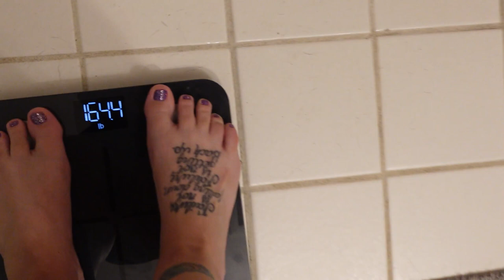Daily Weight Loss Vlog | Sick Again | Day 53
Join me on my daily weight loss journey as I encounter unexpected obstacles and challenges. In this vlog, I get sick and have to cut the footage short, but I'll be back tomorrow to share my experience, tips, and motivation to keep going.